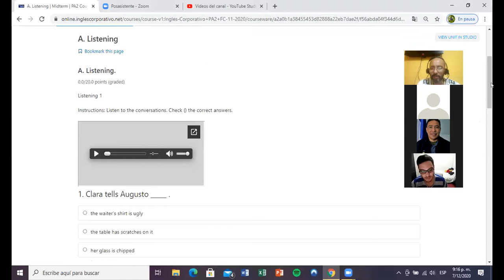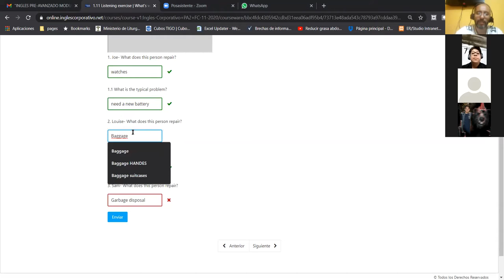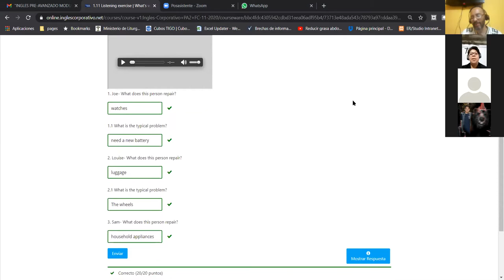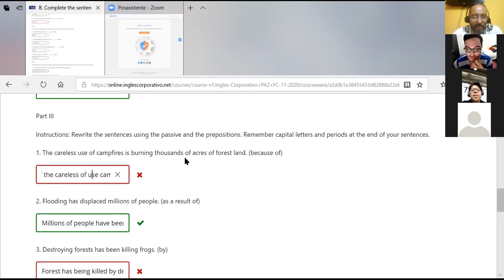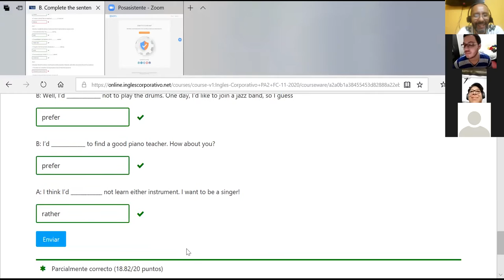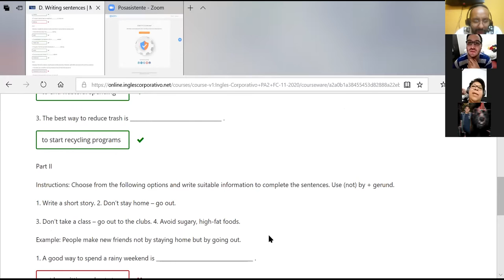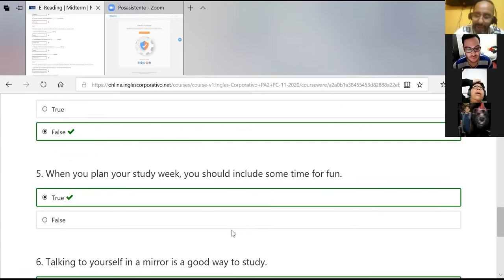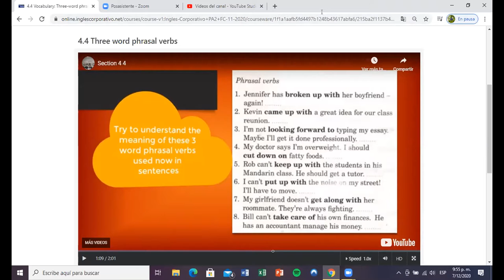Ingles Corporativo- Day 9 Phrasal verbs part 1